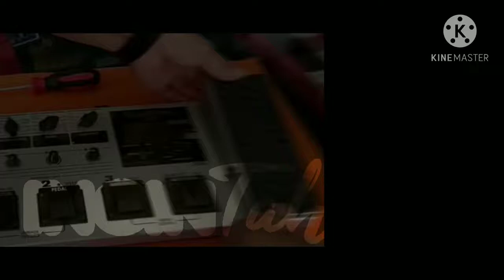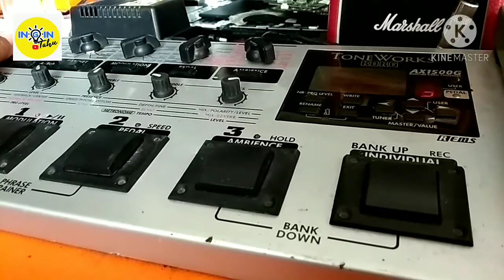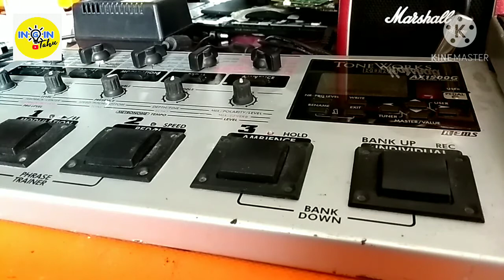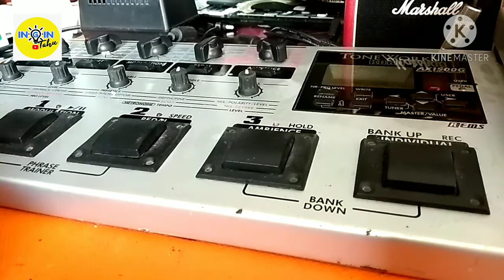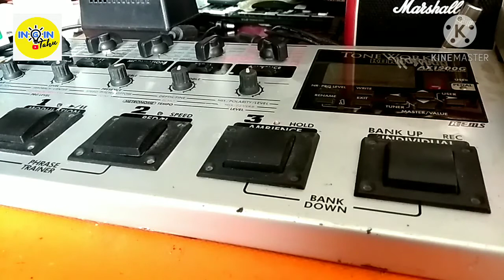Service efeck gitar Korg ax 1500G noise